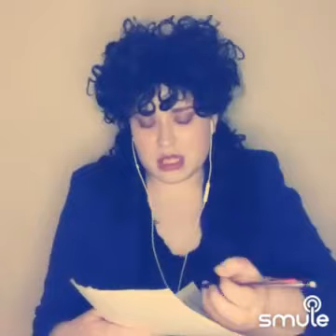The Me Inside of Me - Heathers the Musical (BQNuts)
The Fourth Wall presents the cast of BQNuts​​​ in this memorial to Heather Chandler, The Me Inside of Me from Heathers the Musical!

This is a Heathers the Musical Smule group.

Find us on Smule? (Cast in order of appearance)
JD: @awesmazingj
Veronica: @DelynniaW
Chandler: @NyssaRosie
McCord: @Gary21Lawrence
Milner: @ToddRichmond
Fleming: @MercurySings
Coach Ripper: @eela_Irwin
Principle Gowan: @Bazzalisk

Ensemble...
McNamara: @Chromatic_Bore
New Wave Girl: @eela_Irwin
Hipster Dork: @benegesseritsis
School Girl: Laurel_Lorul
Chandler's wannabe twin: @Jon_84
Stoner Chick: @aritafranco90
Ram: @ScottPD
Martha: @meggiesuze
Duke: @sianisabella

Directors: @DelynniaW @MercurySings